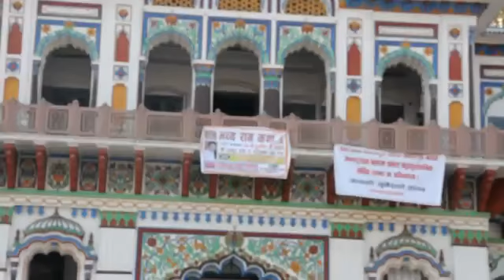Janakpur Janaki Mandir Upload "Badiya" Mahottari